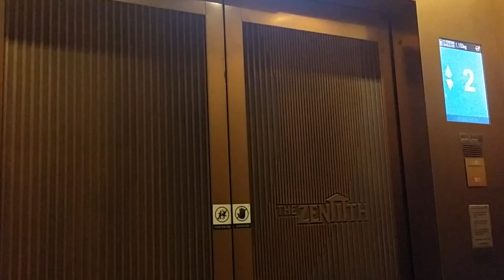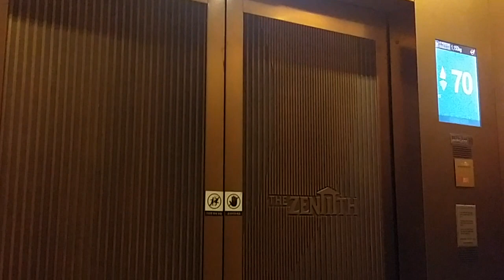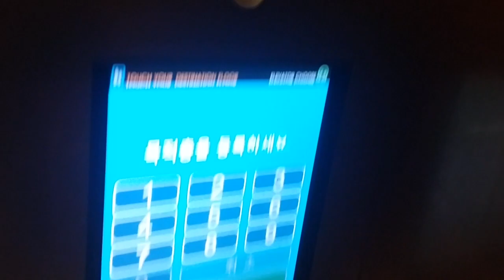부산 해운대두산위브더제니스 1,2,57~75층 운행용 미쓰비시엘리베이터 탑사기(2014.02.25 촬영)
저희 외할머니, 외할아버지께서 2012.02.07~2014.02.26까지의 거주기간 중 마지막날(현재는 오륙도SK뷰로 이사가신 이후로 현재까지 살고 계십니다.) 오전 저희 외할머니댁 이사작업중이었을 당시 탑사하였습니다.
{당시 신규로 구입했던 갤럭시노트3로 촬영했던 영상이라 화면이 좀 흐릿해서 죄송하지만,
2014년 9월 이후로 3층이상 올라가려면 엘리베이터에 카드키를 찍어야 하는 관계로(3층이상 세대구간 방문객께서는 1층 안내데스크 안내를 받아야 합니다.) 2차 재탑사가 불가능하다는 유감으로 1차 재탑사분을 업로드하게 된 것입니다.}

메인구간 NEXWAY(NEXCUBE, ネクスキューブ)는 1~30,32~55층 운행용 3대짜리(210m/min)랑 1,2,57~75층 운행용 4대짜리(300m/min)가 각자 예고기능 있는 연동운행하고
후문쪽 주차장구간 B5~2층 운행용 ELENESSA(AXIEZ, アクシーズ, 1000kg 15인승, 90m/min) 3대짜리도 예고기능 있는 연동운행하며,
비상용(소방구조용)구간 B5~75층 운행용/B5~75,P1,P2층 운행용 GPM(1600kg 24인승, 210m/min)이 양쪽 끄트머리에 각각 1대짜리씩 존재하는데
전부 2011.06~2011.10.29 설치분이고 내외부문짝은 골판지문짝에 문틀 안쪽 길쭉한고무가 붙여진 방식입니다.

102동 기준 B5~B1층은 주차장, 1층은 로비/안내데스크, 2층은 구름다리(해운대두산제니스스퀘어 상가랑 101,102,103동이 모두 연결되어 있습니다.)/독서실/생활지원센터, 31층은 피트니스센터, 56층은 게스트룸 등이 있습니다.
{31층과 56층은 B5~75층 운행용/B5~75,P1,P2층 운행용 비상용구간 엘리베이터만 only 운행합니다.}

2011 Mitsubishi NEXCUBE Traction Elevator at Haeundae Doosan We've The Zenith, Busan, South Korea.